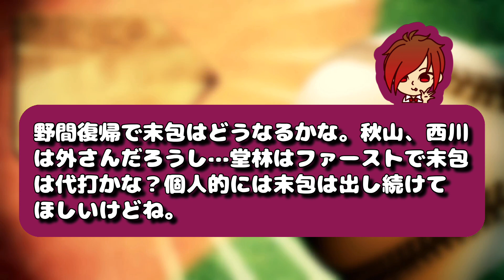【全員復帰‼︎】新井カープついに完全体へ！CS短期決戦に向けて戦略の幅が広がる‼︎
【クレジット】
・VOICEVOX
・VOICEVOX:春日部つむぎ
・VOICEVOX:ちび式じい
・VOICEVOX: 玄野武宏
・VOICEVOX:ずんだもん
・VOICEVOX: 白上虎太郎
・VOICEVOX:波音リツ
・VOICEVOX:四国めたん